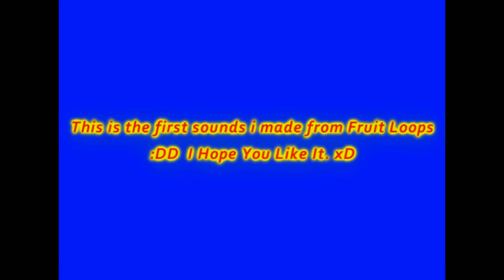Fruit Loops :D (Beginner) (HIGH QUALITY)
Yeah,! sorry it was so short but its HD/HQ, :D